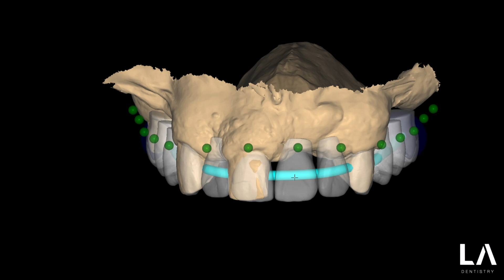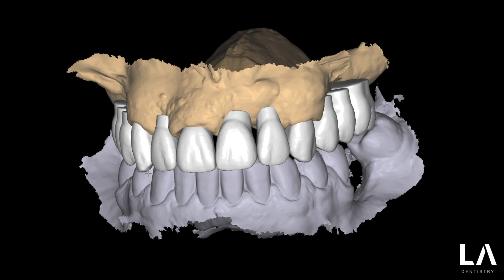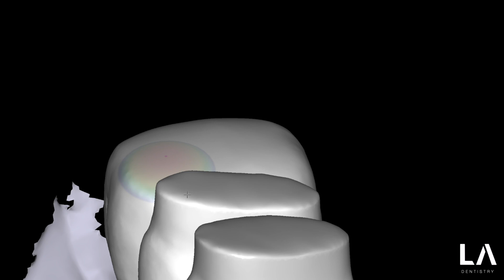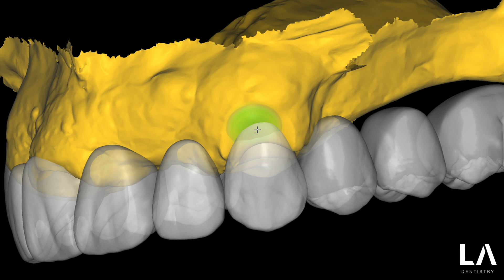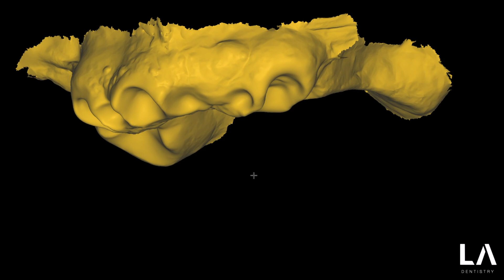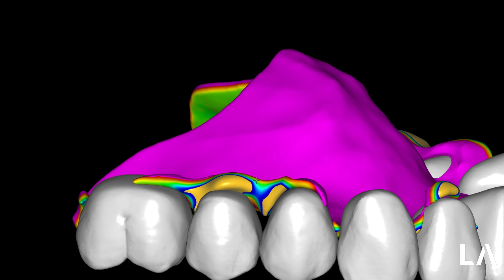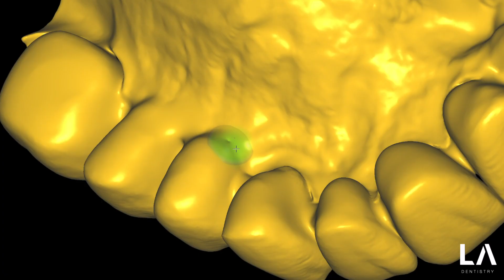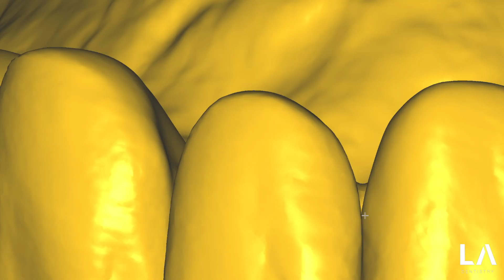FP1 MULTIFUNCTIONAL GUIDE Design in EXOCAD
Multifuncional Guide Design in Exocad

When designing multifunctional guides, initially described by German Gallucci in 2004, one of the steps where I spend the most time is defining the critical and subcritical contours. Placing the critical profile in the correct location provides valuable information to the surgeon, namely the depth at which the implant is placed and whether or not bone reduction is necessary to achieve aesthetic results.

If you have suggestions for topics you'd like to see discussed, please leave them in the comments below.

Instrumental: "I Lost You" by Luxray.
Video:    • (Free) Sad Storytelling Beat [Triste]...  .